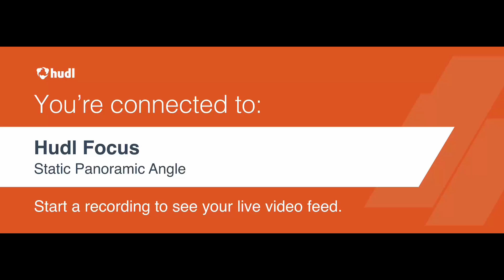2024-25 Men's Basketball Hosts Kenyon (Home & Season Opener)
The Baldwin Wallace University men's basketball team hosted a home and season opening non-conference game against Kenyon College in the Ursprung Gymnasium inside the Lou Higgins Center